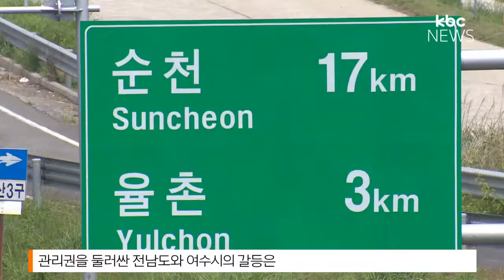5년째 주인없는 국도 관리권 갈등